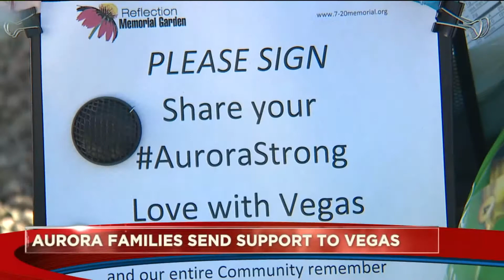Project Hope Baskets